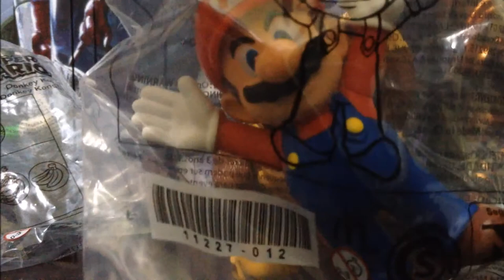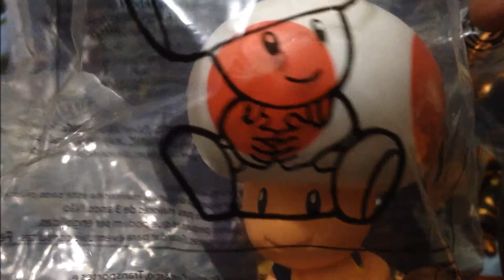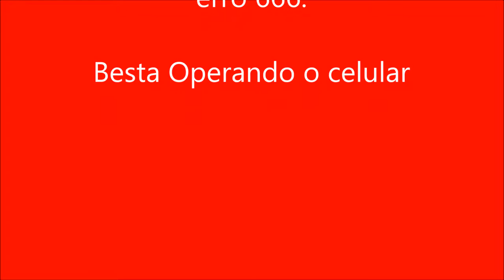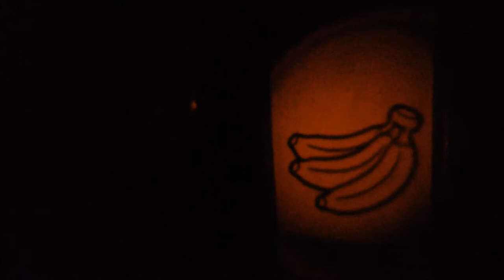Mc Merdinhas Felizes - Super Mario Bros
Coleção completa - e de uma só vez! Agredecimentos à minha irmã!